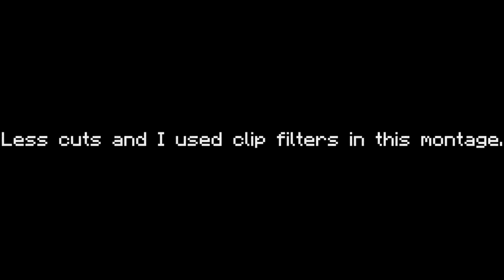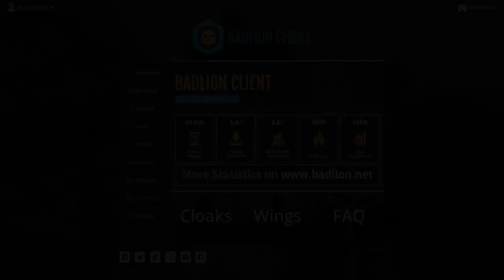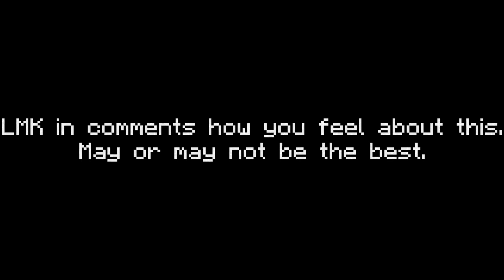Shining Stars UHC Season 4 Montage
Thought Cheeseburger UHC S1 was gonna be my longest montage, but NOPE!